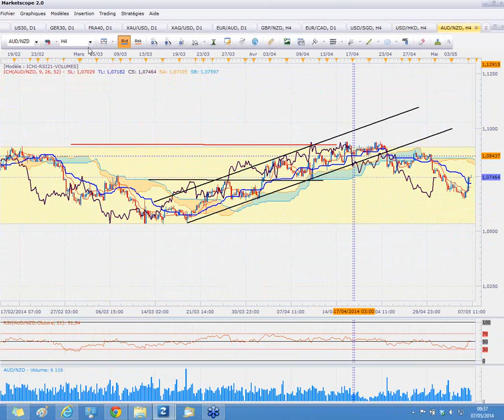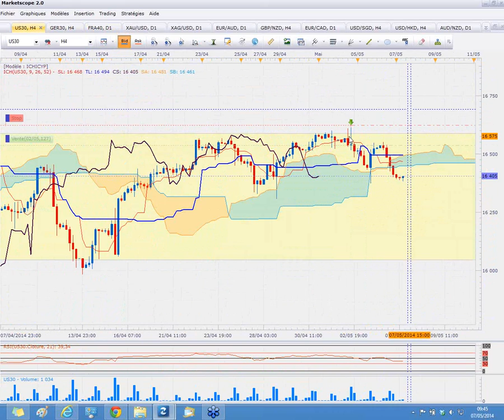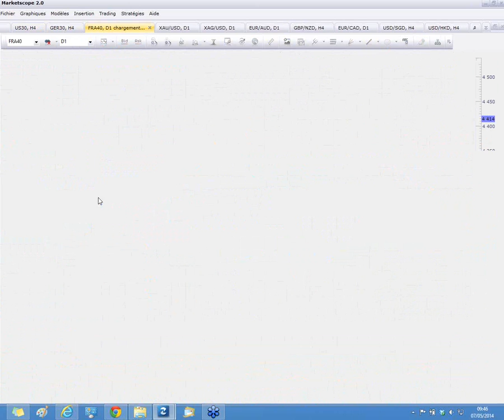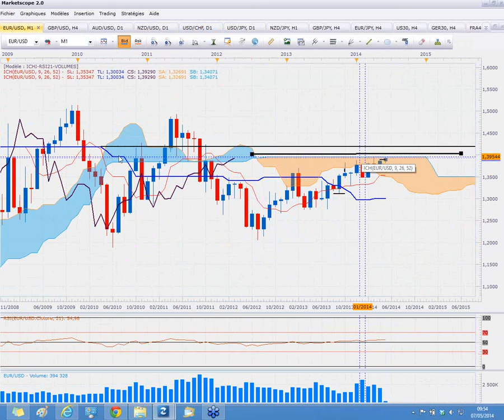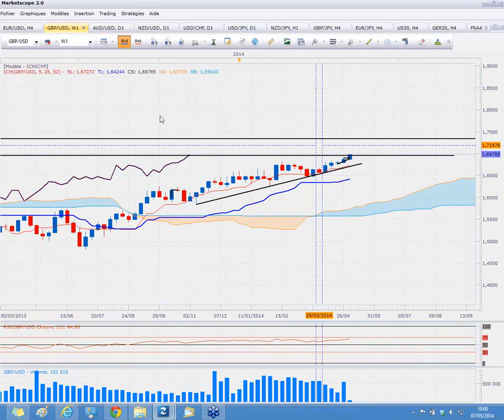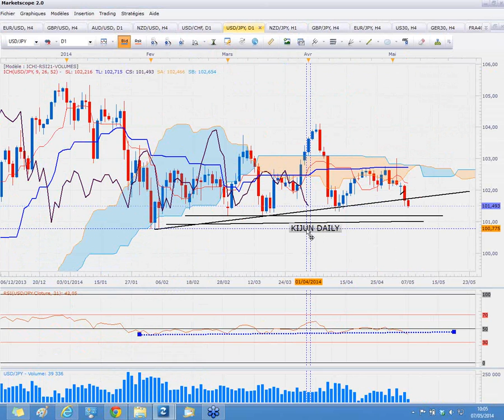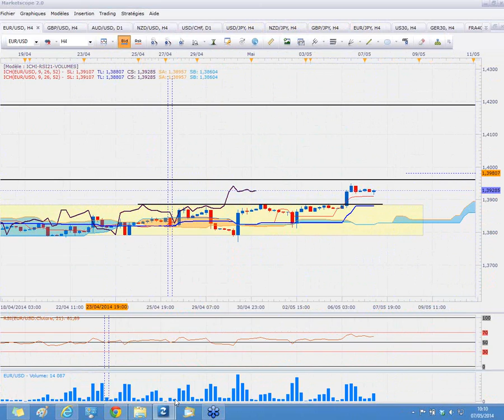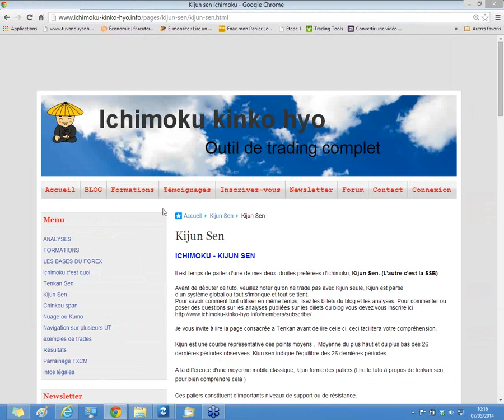Ichimoku revue de marché Forex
Ichimoku, revue de marché à la recherche de signaux de trading sur le forex. Revue de marché ichimoku du 7 mai 17 à 9h30